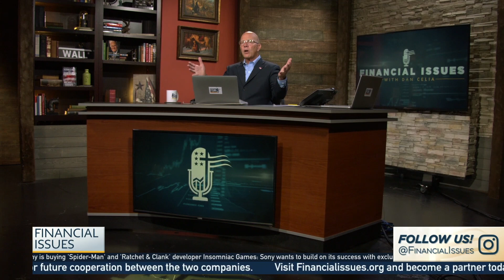CEO's Have an Obligation to Their Companies, Not Ideologies!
Financial Issues - Program